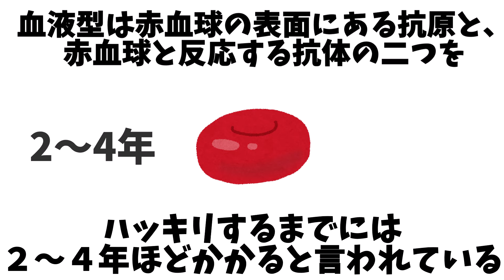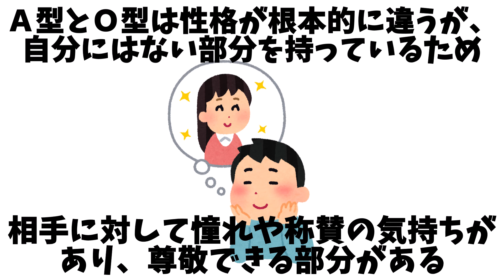90％の人に当てはまる面白い血液型の雑学①